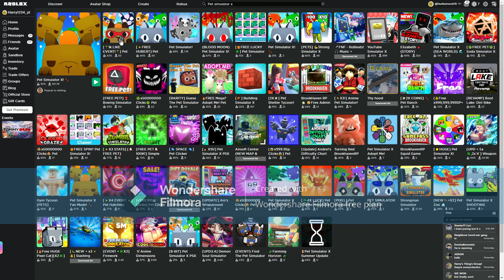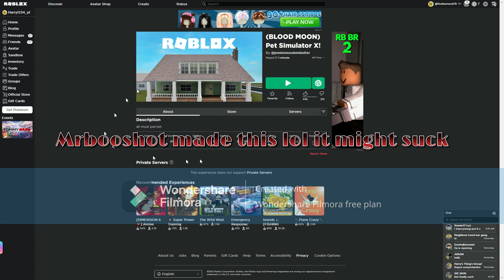I hate Roblox Pet Simulator X Fan games...